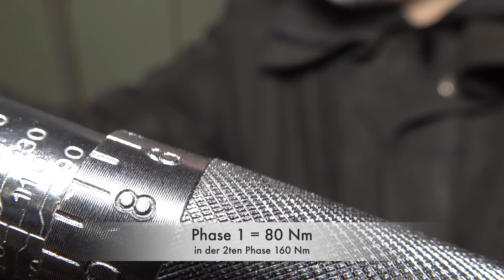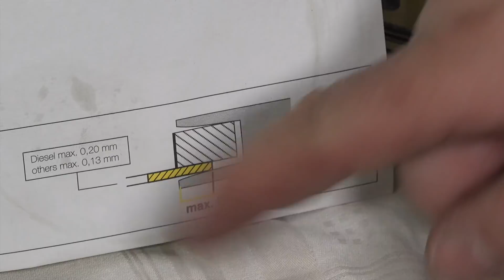Wohnmobil Motor Motorblock zusammenbauen Kurbelwelle rein Zylinderkopf drauf Kolbenring messen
Den Rumpf vom Ducato Motor für unser Wohnmobil haben wir wieder zusammengesetzt also die Kurbelwelle mit Lagerschalen eingebaut die Kolbenringe gemessen, die Kolben ein zweites mal eingebaut und den Zylinderkopf mit neuer Zylinderkopfdichtung aufgesetzt. Und das alles mit den richtigen Drehmomenten und der richtigen Reihenfolge sowie die dafür bestimmte Vorgehensweise. Wir sind froh das sich alles einwandfrei drehen lässt.

Ihr könntet uns auch gerne unterstützen in dem ihr bei Bestellungen, bei Amazon, unseren Link benutzt, da habt ihr kein Nachteil durch. ist ein Affiliate Link, uns wird dann etwas vom Umsatz gutgeschrieben, dies können wir gut für unsere durch dreharbeiten zerstörten Filmequipment gebrauchen.
Hier sind es dieArbeitshandschuhe aber von dort aus könnt ihr weiter suchen und bestellen, das würde uns helfen.

Montiereisen klein 40 cm
Montiereisen groß 60 cm
Gewindeschneider Set
Dirko Dichtmasse
Hiztebeständiges Silikon

Filmequipment:
Sony FDR-AX700 4K HDR
Sony HDR-PJ810 PJ
Stativ Hama
Gimbal Osmo Mobile 2 DJI
Sennheiser Funkstrecke

Auf unsere Internetseite Osterhenne.de findet ihr weitere Produkte die wir verwendet haben.

Fiat Ducato/Peugeot Boxer/Citroen Jumper: von 1982 bis 2002, So wird's gemacht - Band 100
Schweißpunkt Bohrer
Zinkspray NIGRIN 72286 RepairTec 400 ml
DEOK -15-70 ℃ Heizung Kühlung Tempregler
10 Dokumentenversch. Farben Reißverschluss
18-tlg. Reifen-Reparatur-Satz
Kartuschenpistole geschlossen
Hitachi DS10DFL
Spezialzange grade Flanken Zangenschlüssel
Fenix TK 75 Taschenlampe
Ratsche Schraubendreher Set von Felo
Dietrich Satz
Warme große Kuscheldecke
Spitzzange von Knipex
Eisenwolle zum Zünden
9 V Akku Ansmann Wiederaufladbar
Panzerband Gorillaband
Zwei Phasenprüfer
Tüdelldrahr Wickeldraht
Kabel Kfz. Schw. Und Rot 1,5 mm2
Kombizange 160 Knipex
Hama Digital Multimeter
¼ Zoll Ratschenset Mannesmann
Kabelschuhzange Set 0.5-2.5mm²
Kabelbinder 4,8 mm und 20 cm lang
Schlauchschellen Edelstahl
Hammer Klein
Hammer groß
Black und Decker Powerfile
Multi Tool Oszillations Schleifer OS 220
Mellerud Silikonentferner
3M Rakel mit Filzkannte